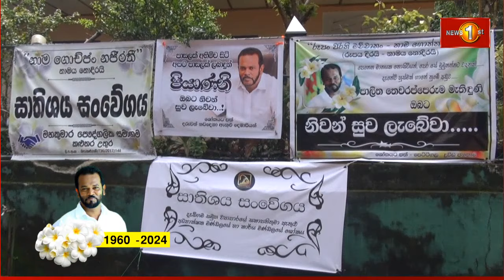முன்னாள் இராஜாங்க அமைச்சர் காலஞ்சென்ற பாலித்த தெவரப்பெருமவின் பூதவுடல் நல்லடக்கம்